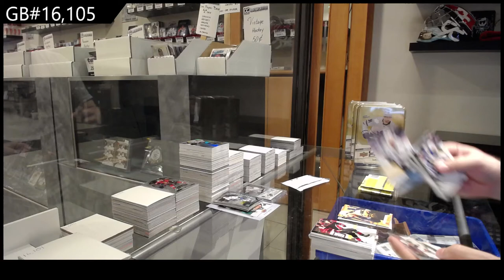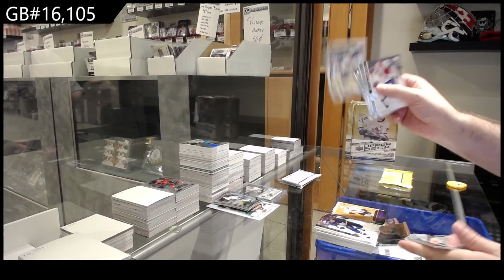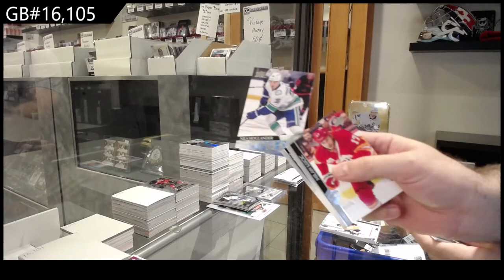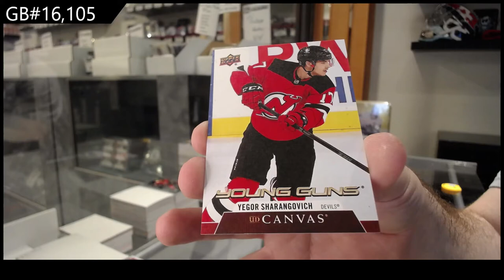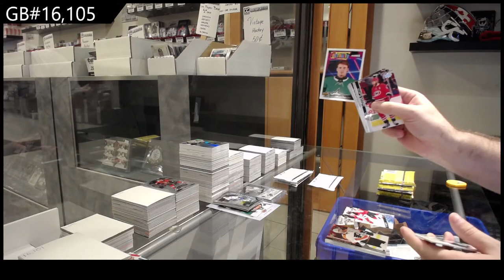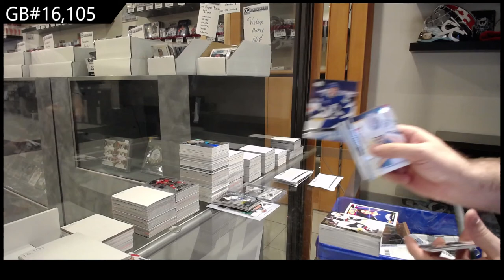20-21 Upper Deck Series 2 Hockey 4 Tin Break - C&C GB #16,105